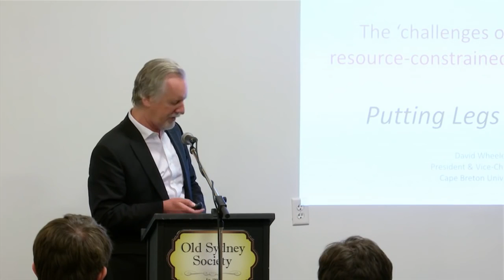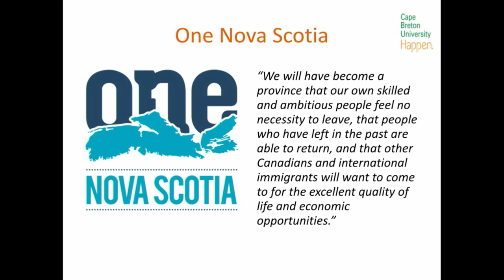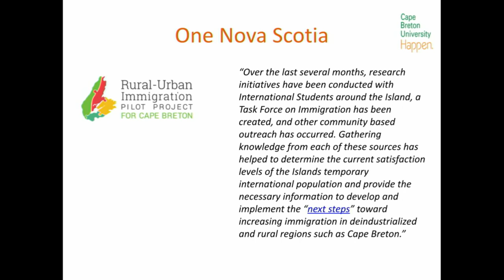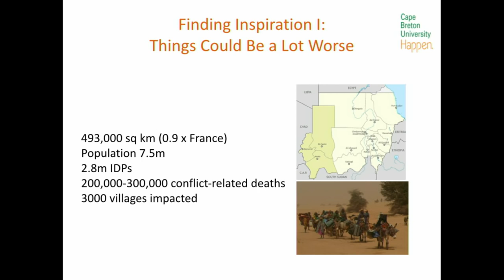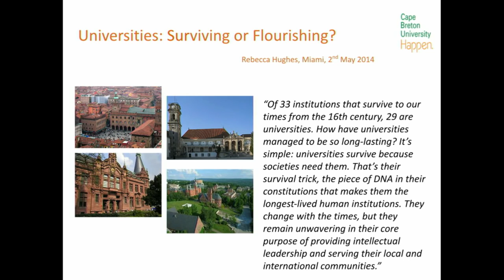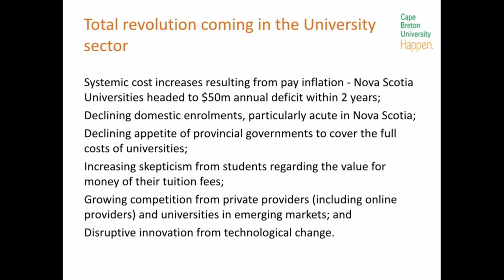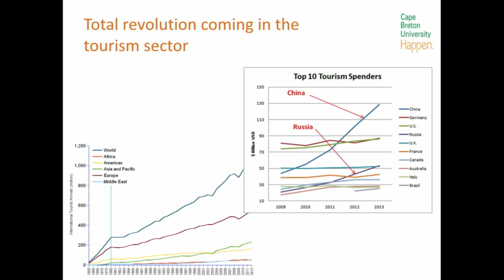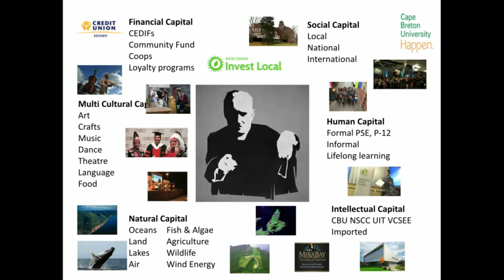IDEAS: Powered by Passion - Dr. David Wheeler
Dr. David Wheeler - President & Vice Chancellor of Cape Breton University, is an advocate for renewable energy, sustainability, and positive community change, and is a trailblazer in the field of international and local development.  David will speek about the “challenges of change” in resource constrained environments. He will relate to those challenges to the urgent need for reform in Atlantic Canada and more broadly to the kind of system-wide change that is coming in all areas of life, for energy to food to finance.